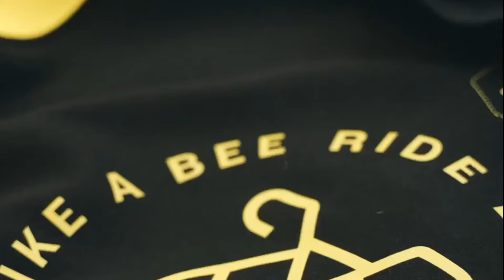Tour des Flandres 2024 - La vie de la Team Visma | Lease a Bike sans Wout Van Aert et pour le Ronde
Immersion au sein de la Visma | Lease a Bike deux jours avant le 108e Tour des Flandres ce dimanche. La formation néerlandaise, privée du Belge Wout Van Aert mais aussi de Christophe Laporte, peut-elle toujours jouer la victoire ? Sur le papier, Matteo Jorgenson, Dylan van Baarle et Tiesj Bennot ont les armes pour embêter Mathieu van der Poel et Alpecin-Deceuninck, grand favoris du Ronde.

Vidéo : @vismaleaseabike

Ce n'est pas grand chose pour vous mais que c'est important pour nous, pour faire en sorte d'attirer les partenaires et que CyclismActu.net continue à exister !